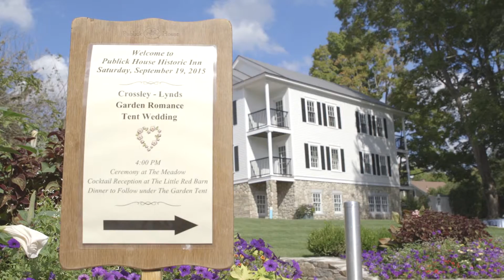Melanie and Nick